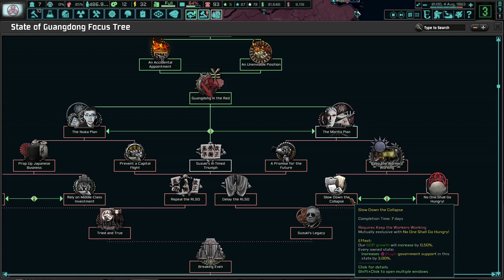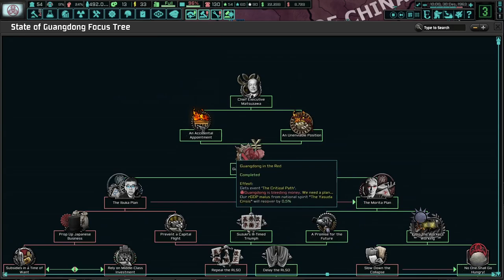How Will We Recover From The Crisis? TNO: Last Days Of Europe, Guandong (Sony) #4